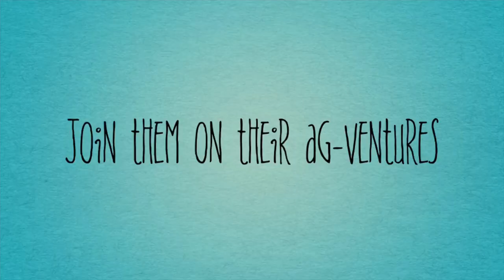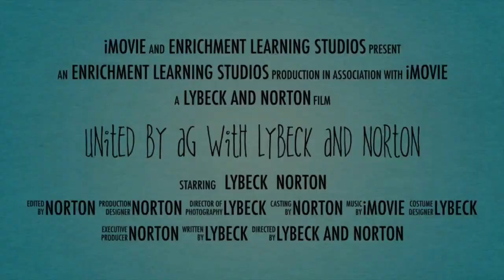Dairy Farm - Not Today Heifer (UBA Ep. 2)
Join us on today's episode of United by Ag as we ag-venture to the Krainick Dairy, a local dairy farm in Enumclaw, Wa. We spent our afternoon touring and learning about milk parlors and how milk gets from the cow to our grocery stores, how to properly mix feed and meet the nutritional needs of dairy cows, and so much more! We want to give a big thank you to Leann and the Krainick Dairy for hosting us. We feel so lucky to have had the opportunity to tour one of the most influential dairy farms on the plateau and talk with both of the farm owners. Leann and Mike Krainick are incredible agriculturalists!